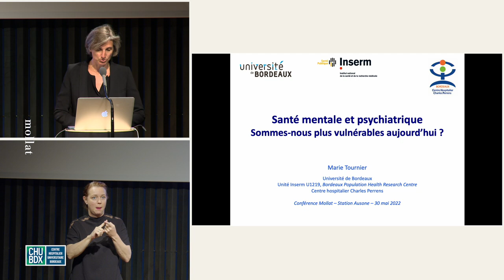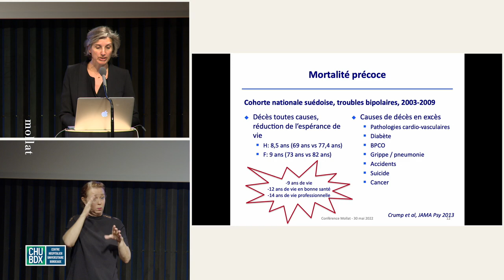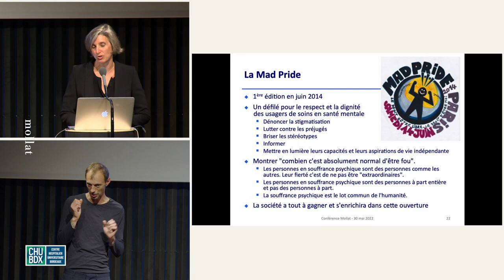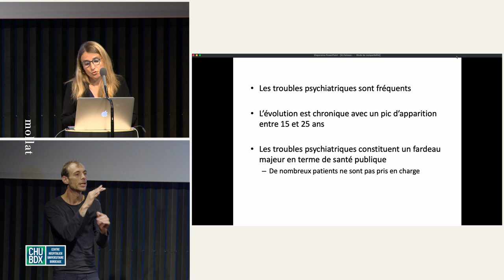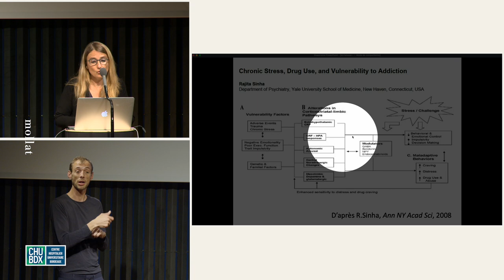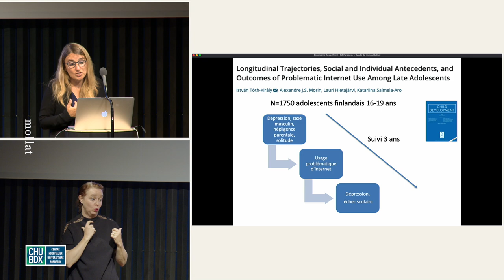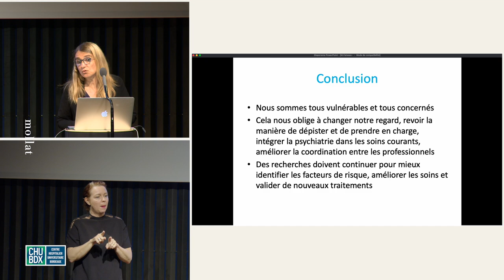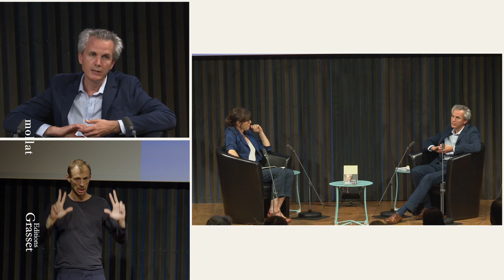Soirée Santé CHU - Santé mentale et psychiatrique : sommes-nous plus vulnérables aujourd'hui ?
Pour cette quatorzième édition, les Pr Marie Tournier et Melina Fatseas, psychiatres au CHU de Bordeaux, interviennent sur le thème : "Santé mentale et psychiatrique : sommes-nous plus vulnérables aujourd'hui ?".

Le Professeur Raphaël Gaillard vous présente son ouvrage "Un coup de hache dans la tête" aux éditions Grasset. Entretien avec Sylvie Hazebroucq.